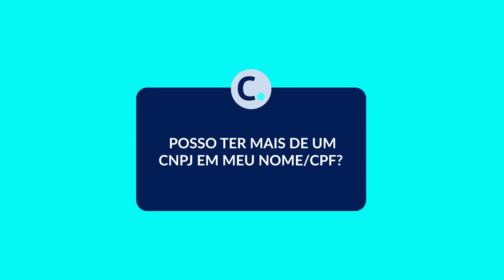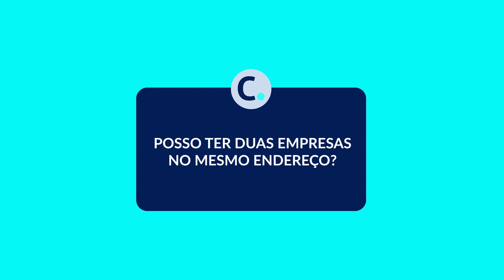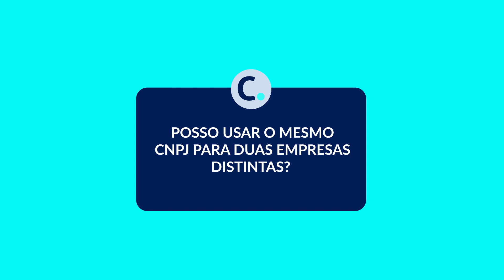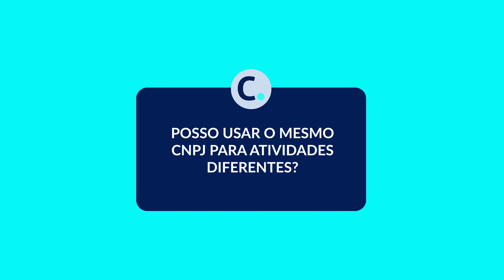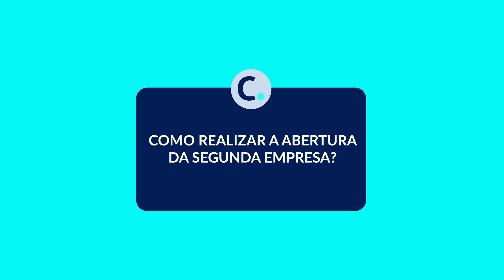POSSO TER DOIS CNPJ NO MEU NOME? I E no mesmo CPF? E no mesmo endereço?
É possível ter duas ou mais empresas no mesmo CPF? E no mesmo endereço? Pago mais impostos por isso? Quais os impactos desta nova abertura? A resposta é: Sim, é possível que você participe como sócio ou seja único titular de mais de uma empresa, mas existem algumas condições para MEI, Empresário Individual e mais. Saiba tudo dando play no vídeo!

👉 Posso ter dois CNPJs no meu nome? E muitas outras dúvidas
👉 Como fazer desenquadramento MEI e ter mais de uma empresa?
👉 Como abrir empresa?
👉Como abrir microempresa?

💙 Pauta de conteúdo:
00:00 Introdução
00:50 Posso ter mais de um CNPJ em meu nome/CPF?
01:50 Posso ter duas empresas no mesmo endereço?
02:32 Posso usar o mesmo CNPJ para duas empresas distintas?
03:11 Matriz x filial: são consideradas duas empresas distintas?
03:37 Posso continuar com o Simples Nacional tendo mais de um CNPJ?
04:39 Posso usar o mesmo CNPJ para atividades diferentes?
05:27 Como realizar a abertura do segundo CNPJ?
Sobre o vídeo:
- É possível ter duas ou mais empresas no mesmo CPF?

Os MEIs são uma exceção e não podem participar como titular ou sócio de outros CNPJs. Nos casos de empresas constituídas com a natureza jurídica “Empresário Individual”, não é possível a abertura de um novo CNPJ na mesma categoria.

- Posso ter duas empresas no mesmo endereço?
Via de regra, para empresas prestadoras de serviço e sem atendimento ao público, é possível ter mais de uma empresa no mesmo endereço. Já no caso de comércios e indústrias e demais serviços que demandam atendimento presencial ao público, na maioria dos casos não serão liberadas novas aberturas de CNPJ para o mesmo endereço.

- Posso usar o mesmo CNPJ para duas empresas distintas?
Não, nos casos de existirem duas unidades, mesmo que para a mesma empresa, é fundamental abrir um CNPJ distinto para cada uma delas.

- Posso continuar com o Simples Nacional tendo mais de um CNPJ?
Sim, mesmo com filiais ou empresas de outros segmentos, é possível manter o enquadramento no Simples Nacional. No vídeo, falamos mais das condições obrigatórias.

- Posso usar o mesmo CNPJ para atividades diferentes?
Qualquer empresa pode ter mais de uma atividade, mesmo que em diferentes setores da economia, no mesmo CNPJ. Neste caso, a atividade que representa o maior valor agregado do produto ou serviço deve ser escolhida como principal, enquanto as demais serão classificadas como atividades secundárias.

- Como realizar a abertura do segundo CNPJ?
Já tem uma empresa e ficou com alguma dúvida sobre a abertura de outros CNPJs? Deixe seu comentário aqui no vídeo ou chame um de nossos especialistas no chat do site da Contabilizei

Continue acompanhando nosso canal para mais dicas!
🔻⬇ Conecte-se com a Contabilizei ⬇🔻

☑️ Nosso Face: @Contabilizei
☑️ Nosso Insta: @Contabilizei
☑️ Nosso Linkedin: @Contabilizei